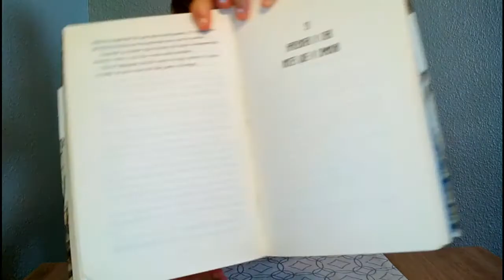Si tú me dices ven... lo dejo todo (Albert Espinosa)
En este vídeo os traigo esta novela de Albert que.